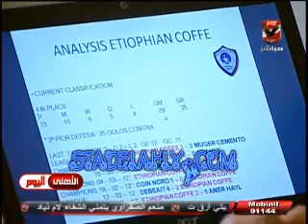لاول مره اوسكار يشرح بالفيديو طريقة عمله